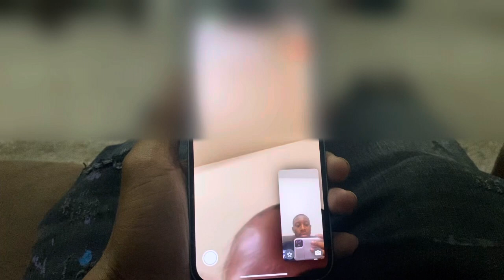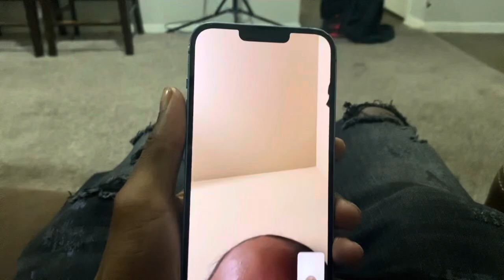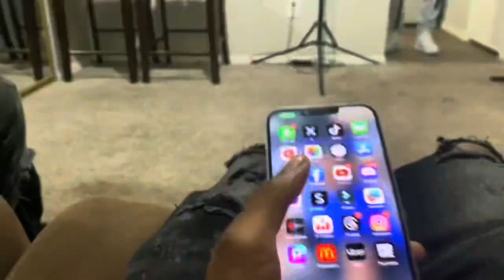FLIRTING WITH MY HOMEBOYS GF PRANK😱‼️(MUST WATCH)